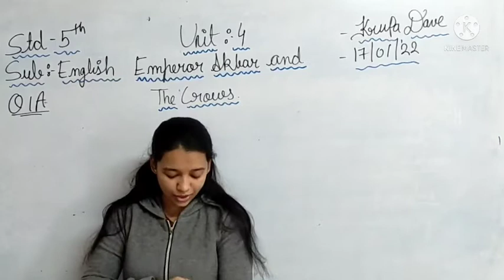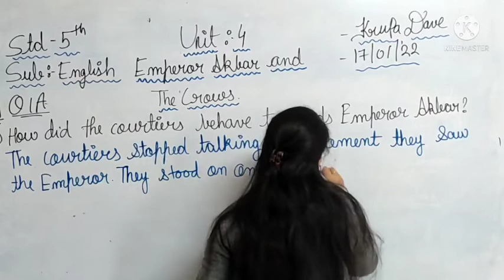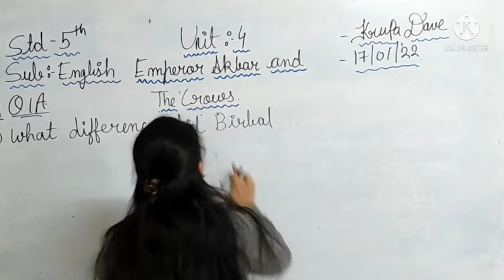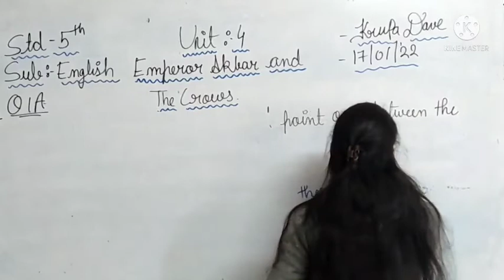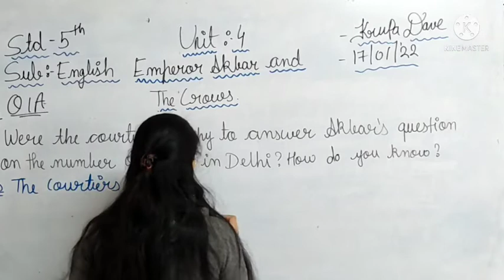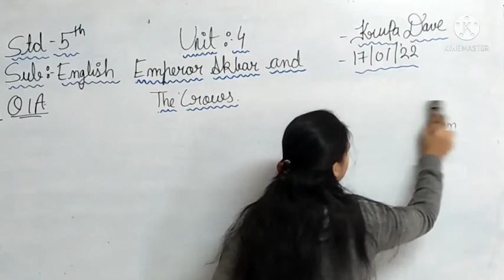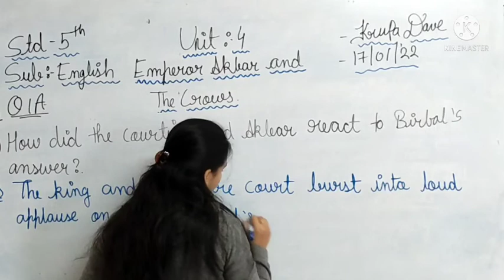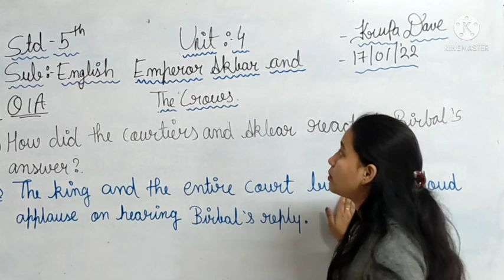STD 5 (ENG. MED) | ENGLISH | CH 4 | TEACHER: MS. KRUPA DAVE